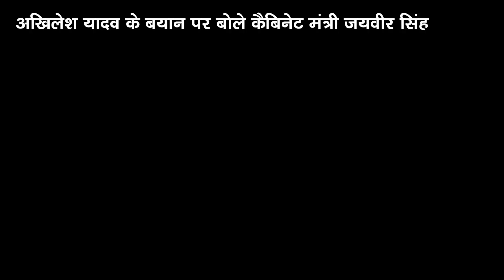अखिलेश यादव के बयान पर बोले कैबिनेट मंत्री जयवीर सिंह